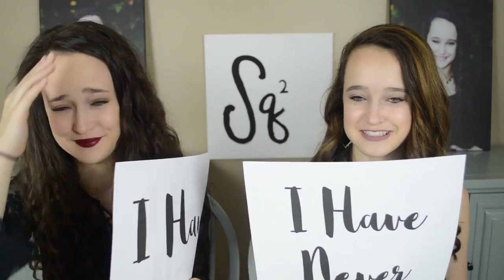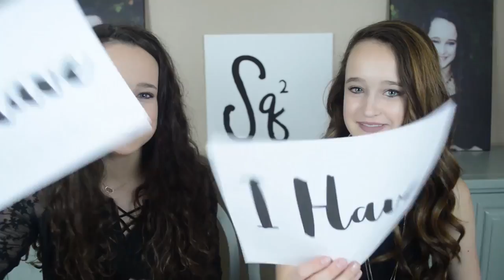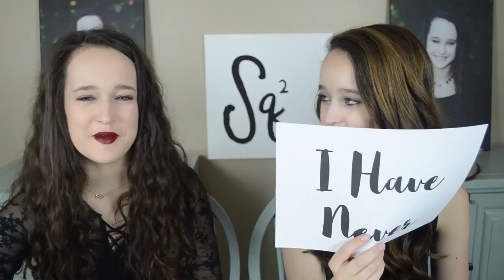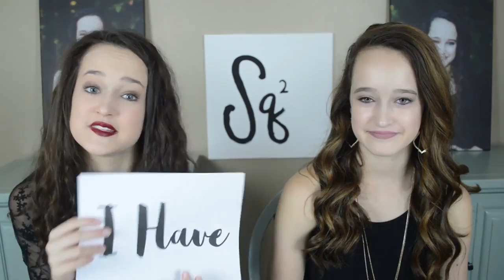Never Have I Ever! | Totally Teenage Twins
Welcome to Squared the only twin channel made just for twins. Caroline and Olivia play Never Have I Ever! They pull random questions out of a hat and have to answer if they have or have never! Find out all the fun facts and embarrassing moments that you never knew from Totally Teenage Twins and share you're "I Have's" and "I Have Never's" below! 👯

Follow Squared!